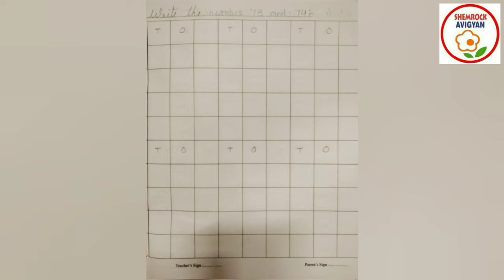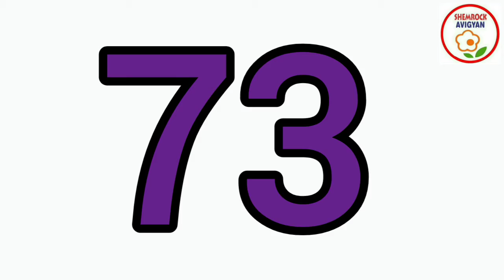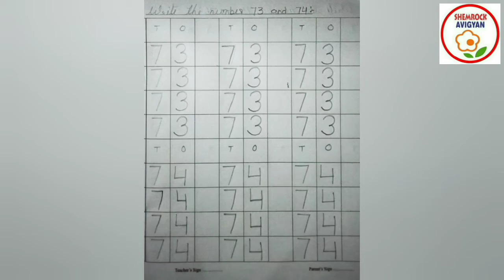ShemLessons (My Practice Book-47; Maths)